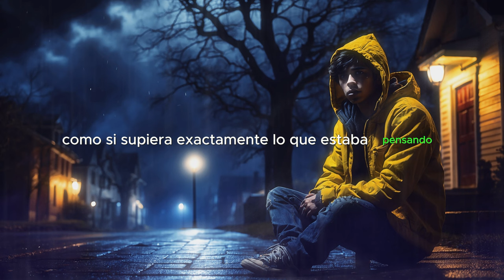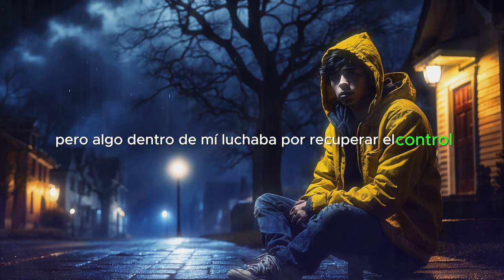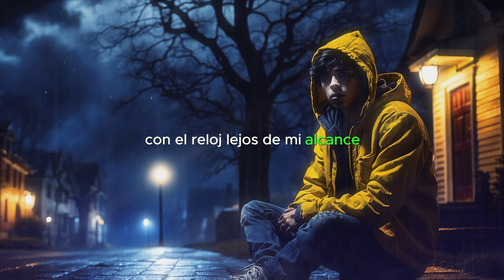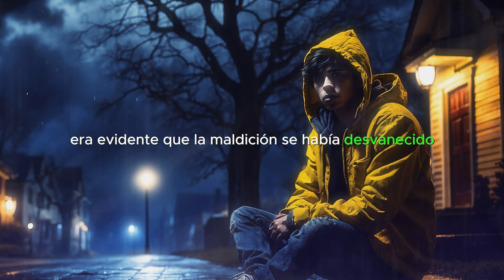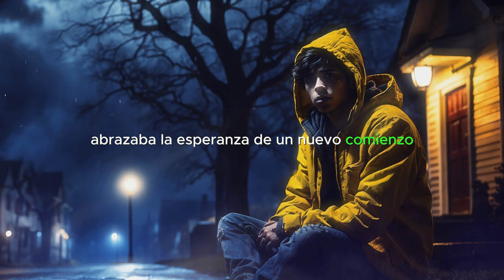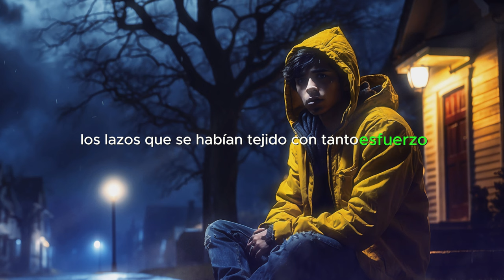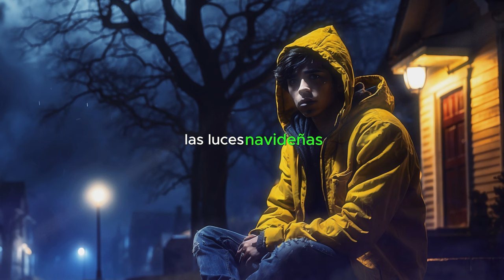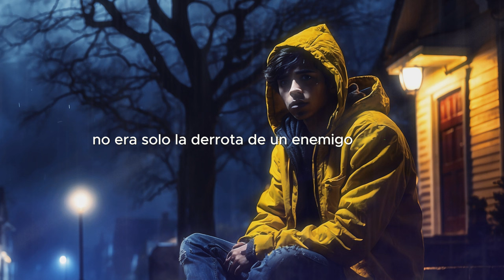😱 CRÓNICAS DE TERROR EN CHRISTMAS TOWN 😱 HISTORIA DE HORROR REAL en NAVIDAD | CREEPY PASTA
🎄 ¡Prepárate para una Navidad aterradora! 😱 Descubre las "Crónicas de Terror en Christmas Town", una historia de horror real que te dejará temblando de miedo. 🌙 Historias de terror de Navidad nunca contadas antes te esperan en este escalofriante relato.

👻 En esta experiencia única, sumérgete en el oscuro pasado de Christmas Town, donde la alegría navideña se transforma en pesadillas inimaginables. Las "Crónicas de Terror en Christmas Town" desvelan secretos aterradores que cambiarán tu percepción de la temporada festiva para siempre. 🕯️

🧐 ¿Te atreves a adentrarte en el lado más oscuro de la Navidad? Descubre cómo el terror se apodera de esta pintoresca ciudad en esta historia de horror que parece sacada de tus peores pesadillas. No podrás apartar la mirada de las historias creepy que te harán estremecer.

🌌 Prepárate para una experiencia inmersiva y única mientras exploras esta narrativa de horror. ¿Qué misterios acechan en las sombras de Christmas Town? Atrévete a descubrirlo en esta historia de terror real que te mantendrá en vilo de principio a fin.

👁️‍🗨️ ¡Maquíllate para la ocasión y prepárate para emociones intensas! Esta historia de terror en Navidad es más que una simple narración; es una experiencia que te dejará con la piel de gallina. ¿Estás listo para enfrentar el miedo en Christmas Town?

No te pierdas esta oportunidad de sumergirte en el lado más oscuro de la Navidad. Dale play y vive el horror en Christmas Town. 🌲💀 Creepy Pasta.